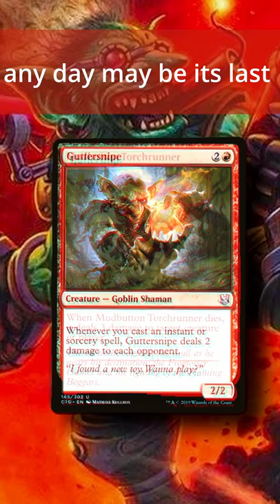Goblins | a Quick Look at an ICONIC Creature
The Goblin has been a staple in magic the gathering since alpha and is seen across nearly every Plane of the multiverse. We give them little mind as they are perceived to be simple creatures with nothin but destruction to offer, but I say we should take a second look at the Goblin and its place in not just MTG but our hearts.